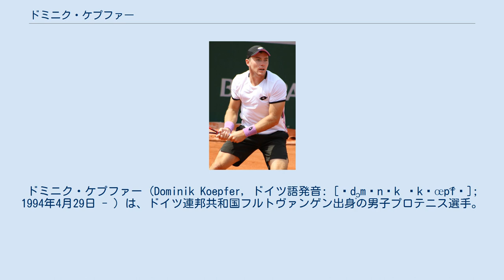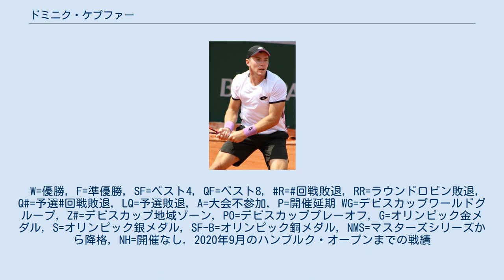ドミニク・ケプファー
ドミニク・ケプファー (Dominik Koepfer, ドイツ語発音: [ˈd̥ɔmɪnɪk ˈkʰœp͡fɐ]; 1994年4月29日 - ) は、ドイツ連邦共和国フルトヴァンゲン出身の男子プロテニス選手。
左利き、バックハンドは両手打ち。
ATPランキング自己最高位はシングルス50位。
 ドイツ南部のバーデン＝ヴュルテンベルク州フルトヴァンゲンで生まれ、6歳からテニスを始め、高校を卒業するまで同地で生まれ育った。
高校卒業後はアメリカ合衆国のニューオーリンズにあるテュレーン大学に進学 。
2015年にはITAが主催するインドアの大会で優勝した（de:ITA National Intercollegiate Indoor Championships）。
 大学卒業の2016年にプロ転向。
 フューチャーズとATPチャレンジャーツアーを中心に周り、2017年9月のコロンバス・チャレンジャーのダブルスでデニス・クドラとペア組み初タイトルを獲得した。
 2018年ウィンブルドン選手権でグランドスラムで初めて予選入りし、予選1回戦で伊藤竜馬を2-0、予選2回戦でゲラルト・メルツァーを2-1で破ったが、予選3回戦でノルベルト・ゴンボスに5セットで敗れた。
同年8月のウィンストン・セーラム・オープンで、本戦初戦でテニス・サングレンを破りツアー初勝利を挙げた。
2回戦はダニエル太郎に0-2で敗れた。
 2019年全豪オープンで予選1回戦でブレイク・エリスを2-1で破ったが、予選2回戦でロイド・ハリスに0-2で敗れた。
5月の全仏オープンで予選1回戦でミッチェル・クルーガーを2-0で破ったが、予選2回戦でシモーネ・ボレッリに1-2で敗れた。
6月のイルクリー・チャレンジャー決勝でデニス・ノバクを2-1で下し、チャレンジャーのシングルスで初優勝を果たした。
この優勝により、7月のウィンブルドン選手権のワイルドカードを獲得し、グランドスラム本戦初出場を果たした。
1回戦でフィリプ・クライノビッチを3-1で下しグランドスラム初勝利を挙げた。
2回戦でディエゴ・シュワルツマンに0-3で敗れた。
8月の全米オープンでは予選でライアン・ハリソン、ニコラ・マユ、内山靖崇をそれぞれ2-0, 2-1, 2-0で下し本戦進出、本戦では1回戦でハウメ・ムナルを3-1、2回戦でライリー・オペルカを3-0、3回戦でニコロズ・バシラシビリを3-1で破ったが、4回戦でダニール・メドベージェフに1-3で敗れた。
この活躍により、ランキングを大会前の113位から86位に上げ、トップ100入りを果たした。
 2020年全豪オープンでは本戦1回戦のペドロ・マルティネスに0-3で敗れた。
9月の全米オープンでは本戦1回戦のテイラー・フリッツに1-3で敗れた。
同月のBNLイタリア国際の予選でフラヴィオ・コボッリ、ジル・シモン、ミハイル・ククシュキンを全て2-1で下しマスターズ本戦初進出を果たした。
1回戦でアレックス・デミノーを2-1、2回戦で世界ランク9位のガエル・モンフィスを2-0、3回戦でロレンツォ・ムゼッティを2-0で下してベスト8に進出した。
準々決勝で世界ランク1位のノバク・ジョコビッチに1-2で敗れた。
同月行われた全仏オープンでは1回戦のアントワーヌ・ホアンを3-1で破った。
2回戦で第16シードのスタン・ワウリンカに敗れた。
W=優勝, F=準優勝, SF=ベスト4, QF=ベスト8, R=回戦敗退, RR=ラウンドロビン敗退, Q#=予選#回戦敗退, LQ=予選敗退, A=大会不参加, P=開催延期 WG=デビスカップワールドグループ, Z#=デビスカップ地域ゾーン, PO=デビスカッププレーオフ, G=オリンピック金メダル, S=オリンピック銀メダル, SF-B=オリンピック銅メダル, NMS=マスターズシリーズから降格, NH=開催なし. 2020年9月のハンブルク・オープンまでの戦績